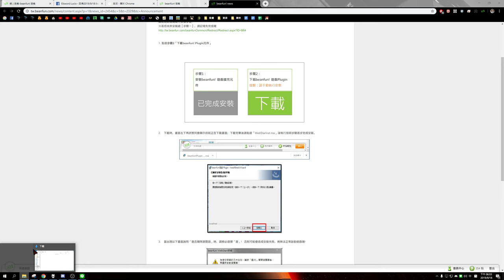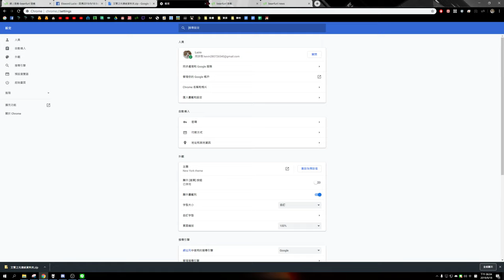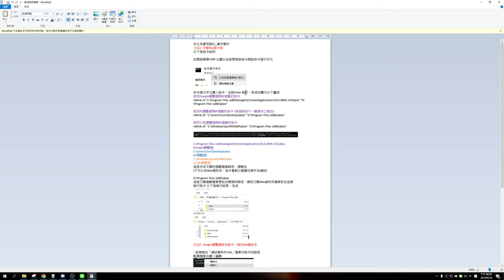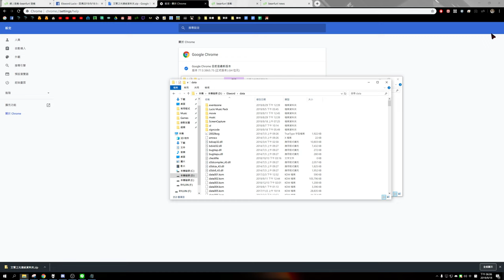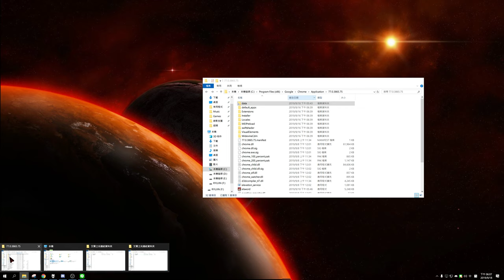Luc - Elsword TW 0918新版Beanfun 插件更新後,艾爾路徑修改教學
問問題前先開說明欄 Read description before asking

幹mic沒調好怎一直斷mic

說明口誤,瀏覽器第三個為ie,第四個才是火狐
有裝neo或其他轉換器的,要在修改路徑完畢後移除,再重新安裝讓他讀取新路徑才能正常使用
9/20：新增chrome 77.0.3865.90版本

懶人包：
1.下載檔案
2.確認自己使用瀏覽器版本 (chrome76 / chrome77 / ie / 火狐)
3.找到自己艾爾安裝路徑
4.將說明看完後,編輯bat檔,在對應的瀏覽器路徑串,後面套用路徑修改為自己的艾爾安裝路徑
5.用系統管理員執行bat檔,完成

English or Mandarin please
台主很討厭WW、顏文字之類的符號，拜託不要挑戰台主底線
電腦配備、裝備底下有詳細的圖說明，其他有遊戲上的問題可以私訊粉專做詢問